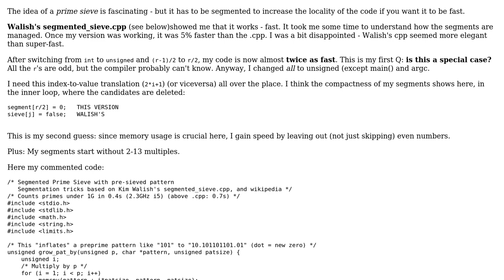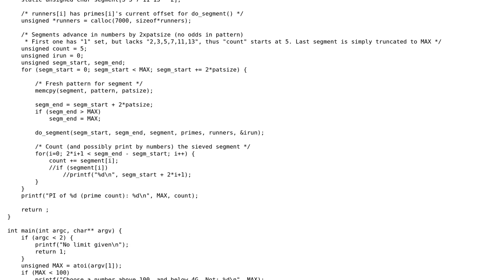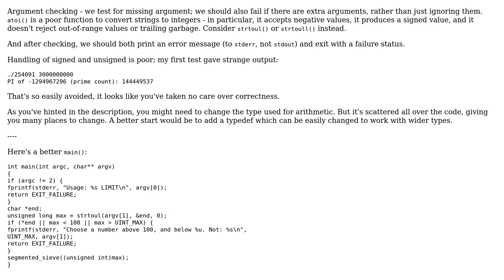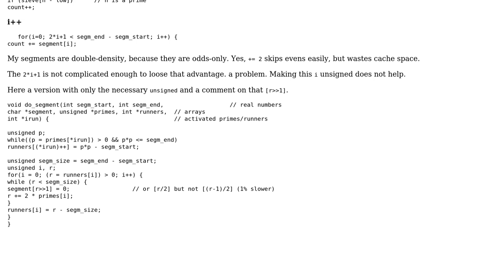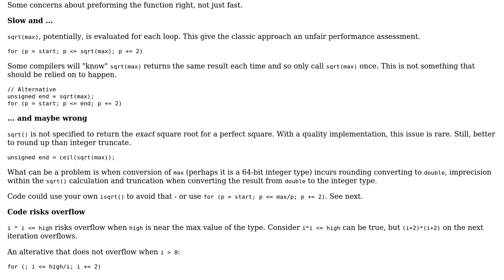Why is this Segmented Prime Sieve so fast? (3 Solutions!!)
Why is this Segmented Prime Sieve so fast?